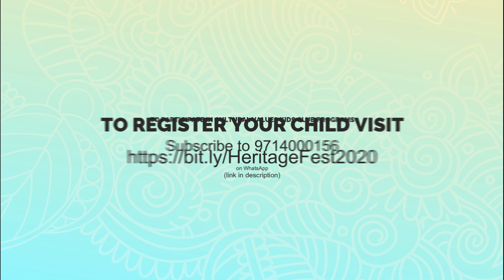"Drawing & Painting" by Misha Shah | 11th Annual Heritage Fest Online Competition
Vote for Misha by pressing the like button

About Heritage Fest
An entertaining and enlightening online cultural carnival of contests for children to display their talent in various art forms to celebrate India’s vibrant culture & traditions.

ABOUT US